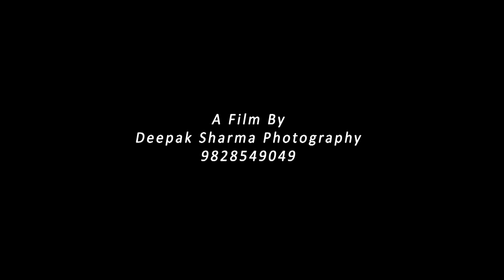Mandana on Canvas 'कैनवास पर मांडना' Live Art Activity at ADA, Ajmer, India.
Colours of Rajasthani Traditional Art 'Mandana' at a Government Office Campus in Rajasthan, Ajmer Development Authority.